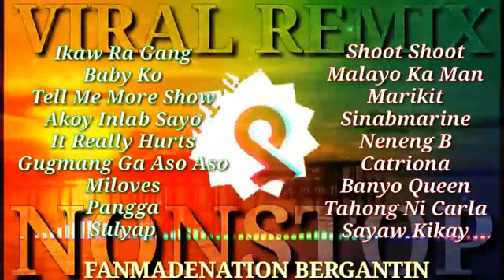Viral Tiktok Remix Party Budots Nonstop Best Party Disco NO COPYRIGHT